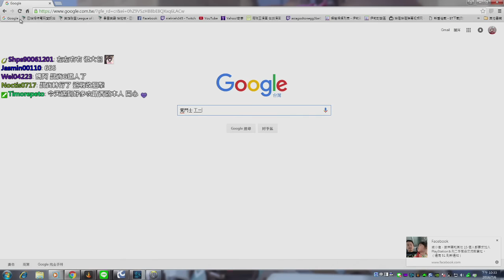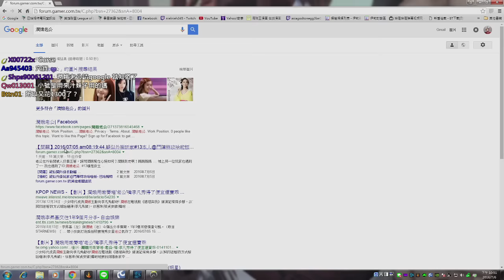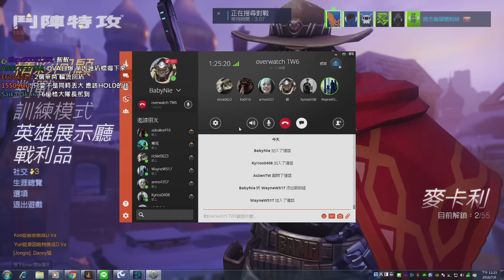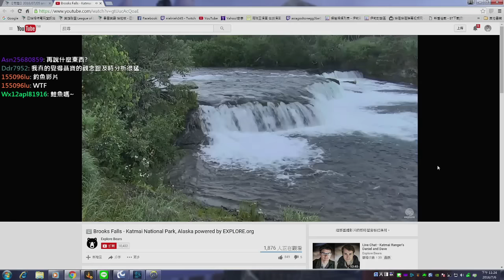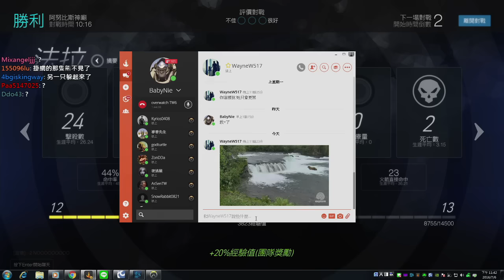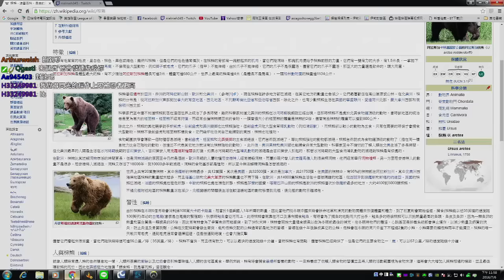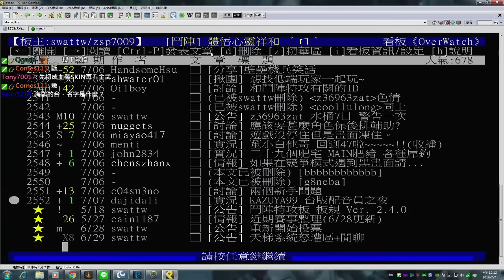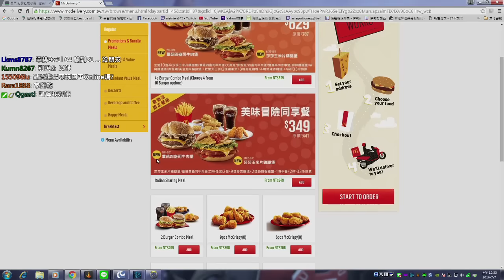【聶寶】鬥陣特攻 7/6 休閒時間